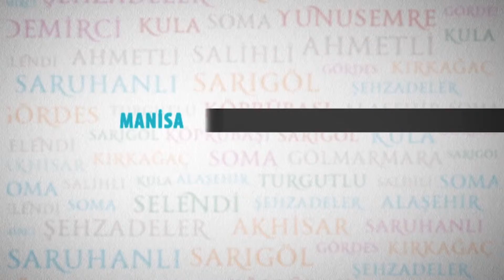Manisa BBSK'dan Cengiz Ergün'e Ziyaret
Olağan Genel Kurulun ardından Manisa Büyükşehir Belediyespor Kulübü Başkanlığı görevini devralan Mevlüt Aktan yönetim kurulu üyeleri ile birlikte Manisa Büyükşehir Belediye Başkanı Cengiz Ergün'ü ziyaret etti. Başkan Ergün, Aktan ve yönetim kurulu üyelerini tebrik ederek, başarılar diledi.